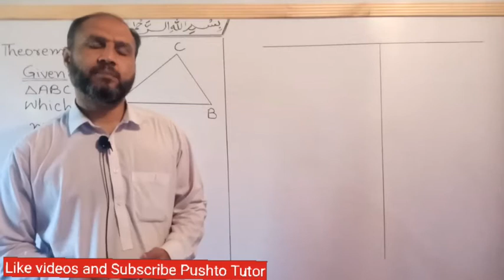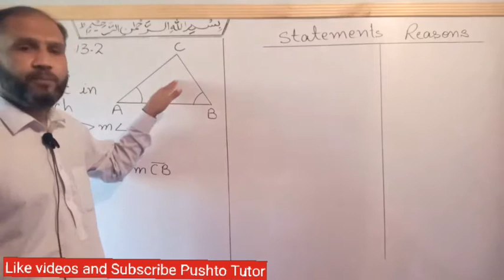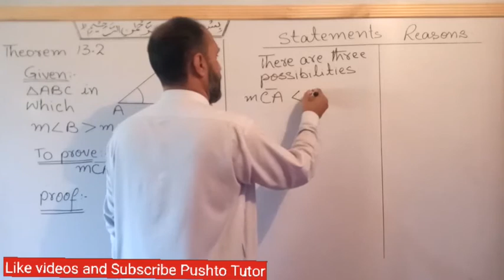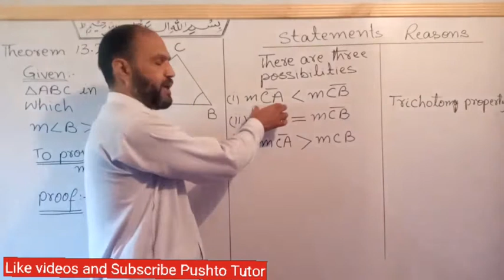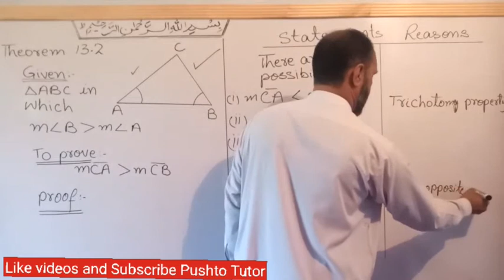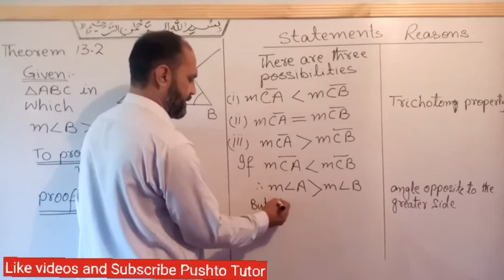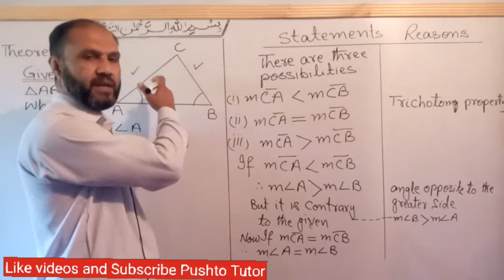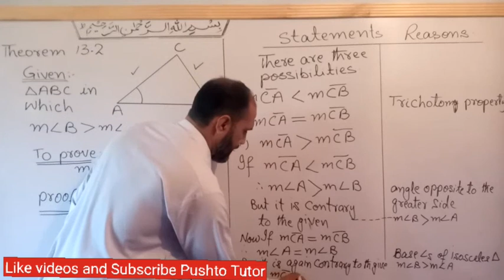Theorem 13.2 , Maths 9th , If two angles of a triangle are unequal in measure, the side opposite to